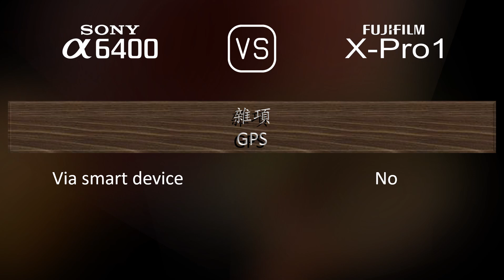Sony A6400 與 Fujifilm X-Pro1 的規格比較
本片是 Sony A6400 與 Fujifilm X-Pro1 的功能概述和規格比較 (comparison of specifications)，希望對您有所啟發。感謝您的支持。

00:25 推出
00:33 機身
00:40 影像感測器
01:01 影像
01:16 光學與對焦
01:41 屏幕
01:58 取景器
02:13 攝影功能
03:06 錄像功能
03:20 儲存
03:24 連接性
03:49 物理特性
04:07 雜項